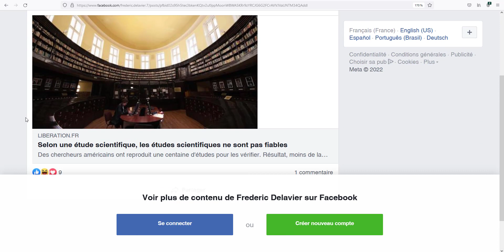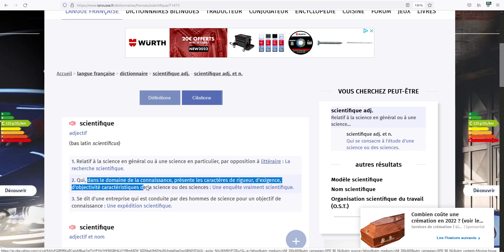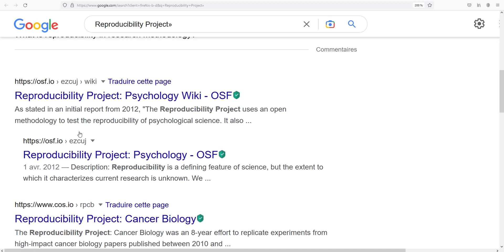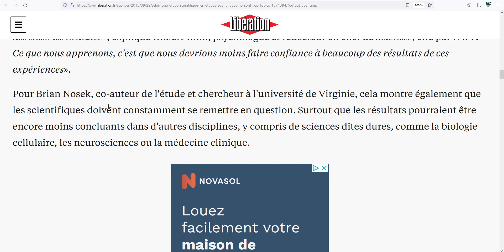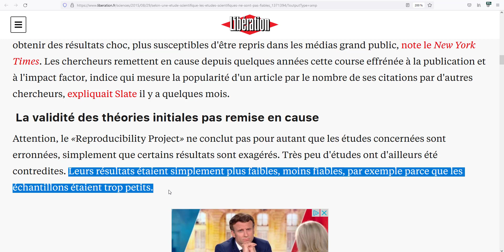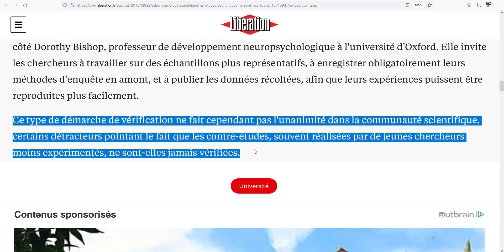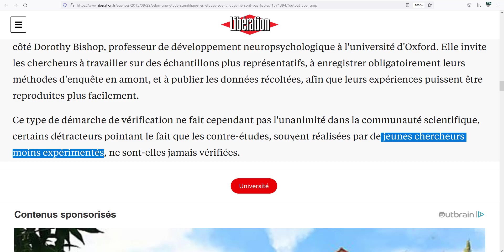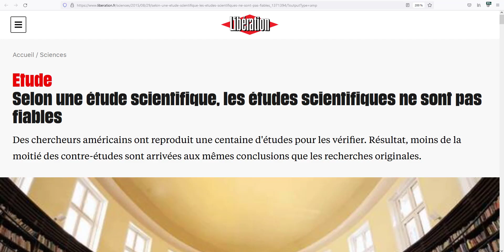Science pas si scientifique (clash Delavier zetetique)